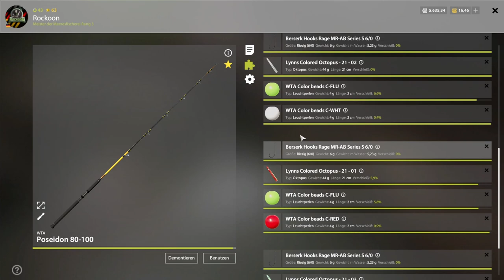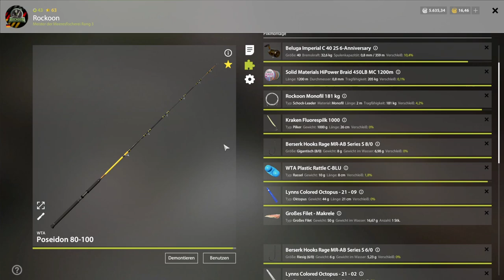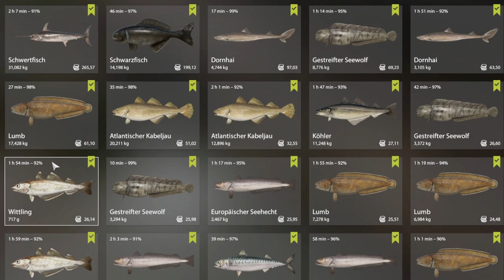Explosion! | Nach der Flaute | Russian Fishing 4 #85 | Deutsch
Nachdem die 80m am Vortag hart im Stich gelassen haben gibt's nun eine neue Aufstellung, mit der wir dort abermals an den Start gehen.
Spontan hat sich daraus eine Doppelsession ergeben, in der wird Ost wie West testen, um ein bisschen zu vergleichen. Schaut doch einfach mal rein. Viel Spaß beim Video! :)

Keep rockin!
Euer Rockoon 🦝

Hier gibt's außerdem eine Facebook-Gruppe, die euch gerne mit offenen Armen empfängt. Willkommen beim RF4-Anglertreff!